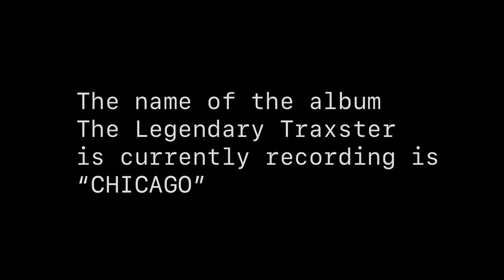🐍 Viper Crew's Boss Bway Speaks On The Legendary Traxster 🗣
@classof96soundinc20 @broadway75th  recalls meeting The Legendary Traxster in Chicago in the "Pocket-Town" neighborhood.